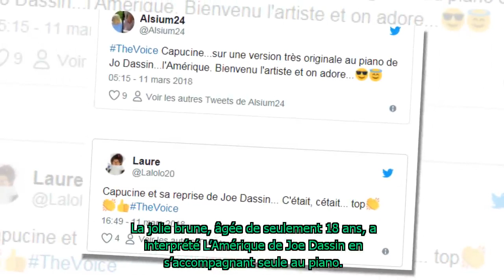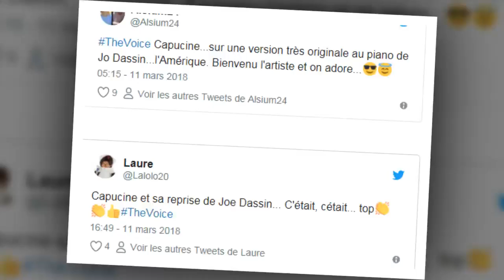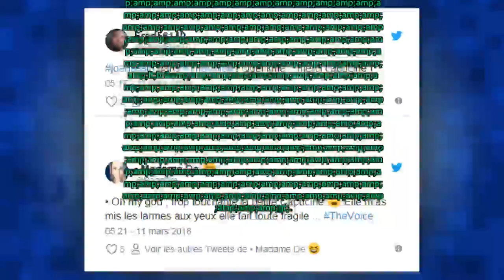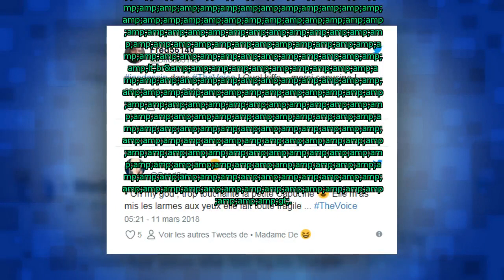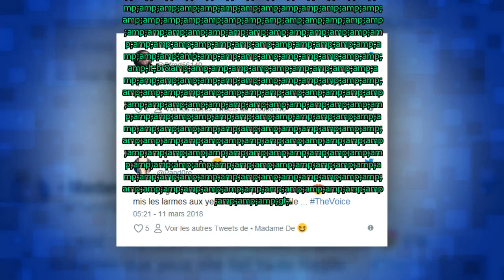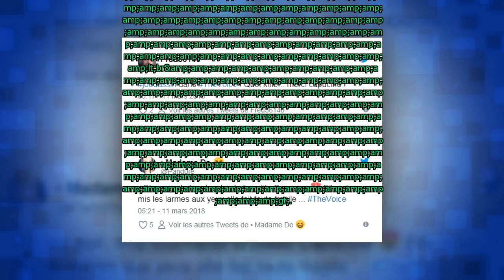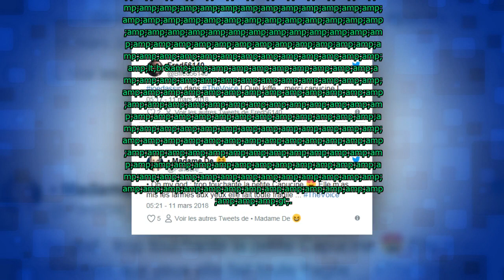The Voice : Les twittos essayent de trouver le sosie de Capucine et ils ne sont pas d’accord !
Capucine s’est lancé un sacré défi en montant pour la première fois sur scène lors du dernier prime des auditions à l’aveugle. Si les coachs ont trouvé que la jeune femme de 18 ans avait un petit air de ressemblance avec une star française, les internautes aussi ont tenté de trouver son sosie !